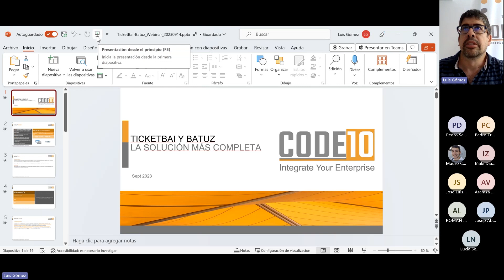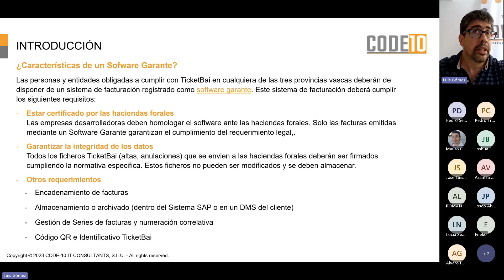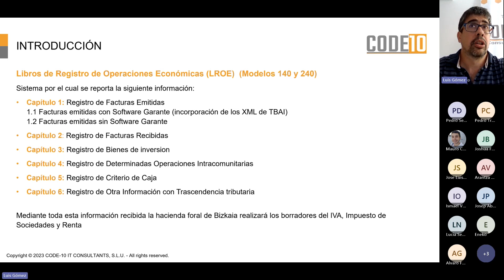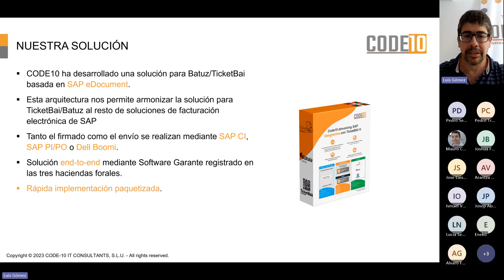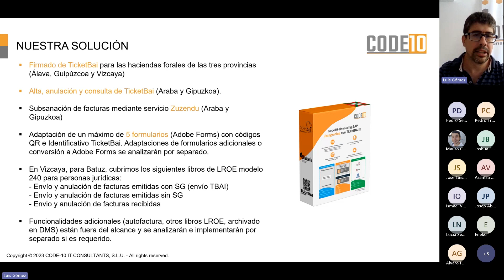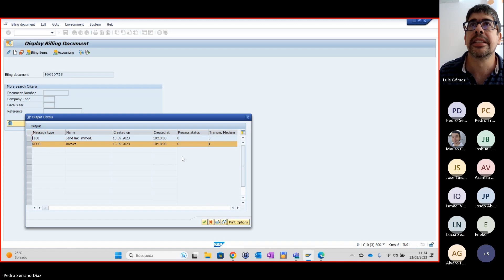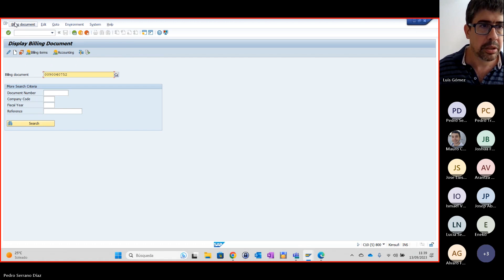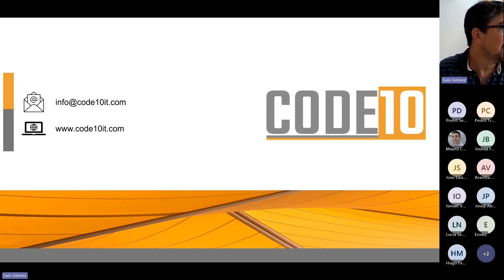Webinar TicketBAI Septiembre 2023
Webinar sobre integración con TicketBAI & Batuz y demo.